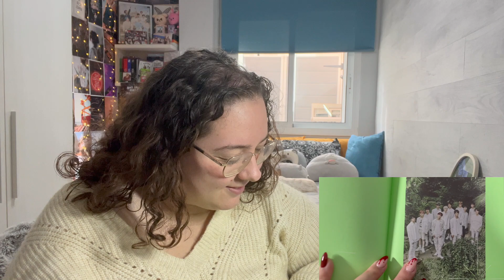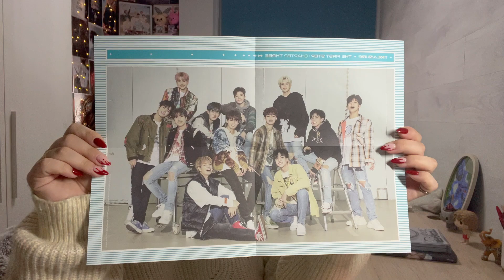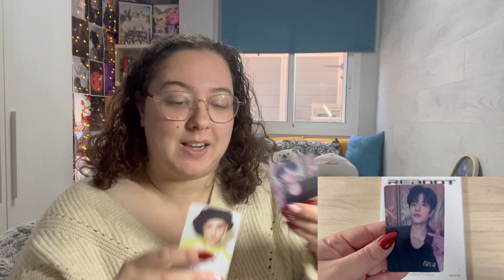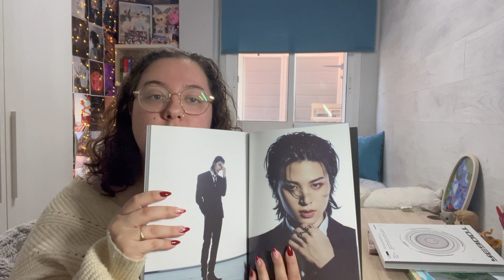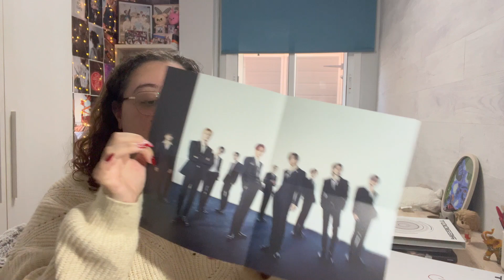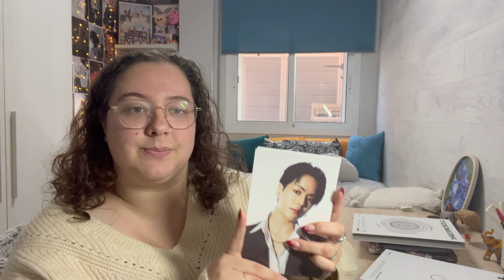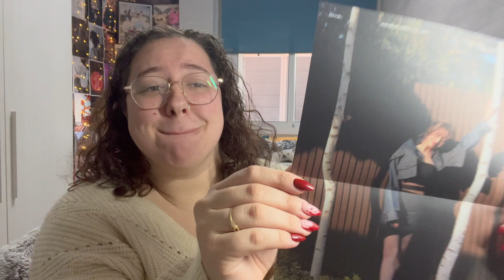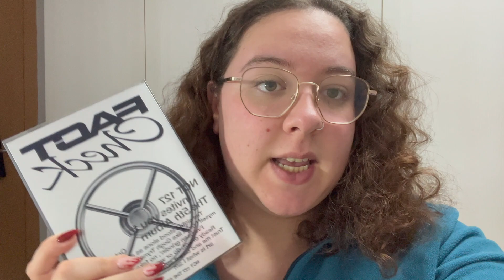UNBOXING Kpop Albums: TREASURE (REBOOT + The First Step: Chapter Three) & Jihyo (TWICE): ZONE ❤ ✨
Hihi! These are the first albums I've ever bought from TREASURE  and TWICE (JIHYO) I was so happy to finally be able to have some albums from them even if the first Treasure album was a FAIL

Check out the playlist I have for both groups to watch all the videos I’ve seen before!!

Time stamps:

0:00 – Intro
1:34 – TREASURE IMPORTANT DISCLAIMER
7:14  -  The First Step: Chapter Three UNBOXING
12:42 – REBOOT UNBOXING
18:21 -  JIHYO (Twice) ZONE UNBOXING